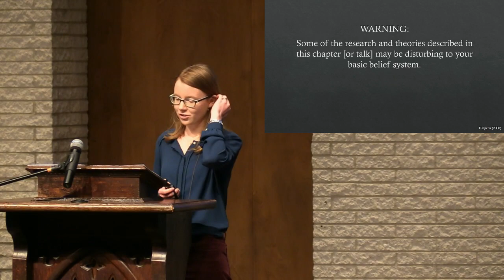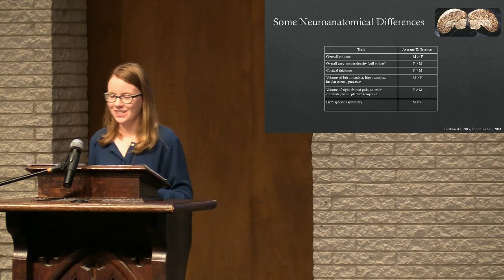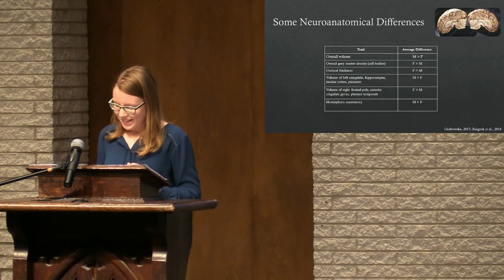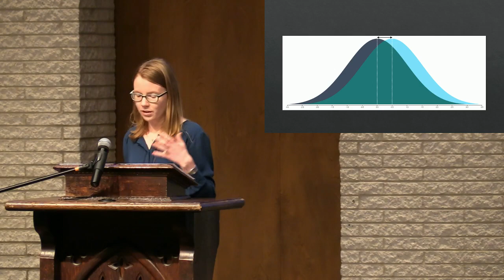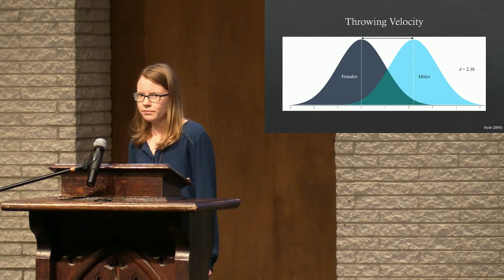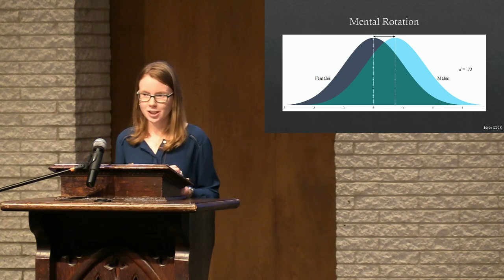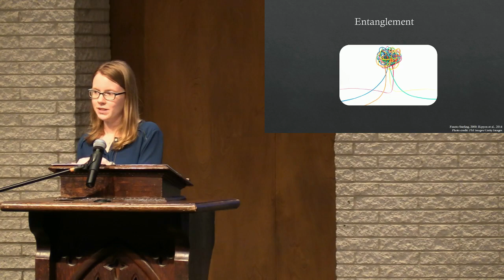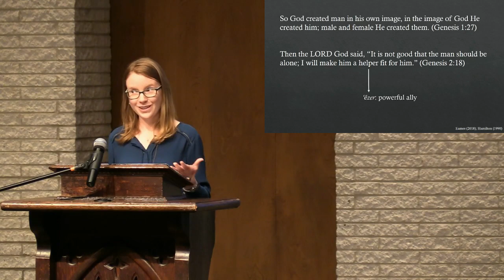Faculty Lecture Series: Sex, Gender, Brains, and Cognition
Dr. Carol Yue | Assistant Professor of Psychology | Covenant College | Lookout Mountain, GA